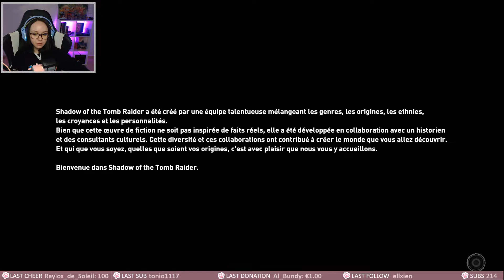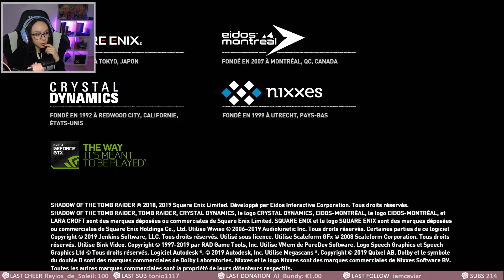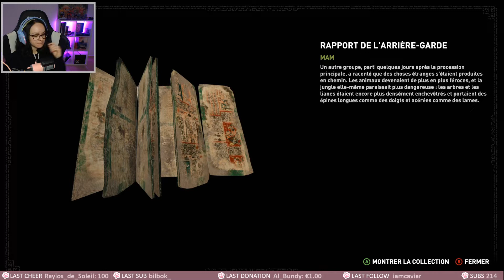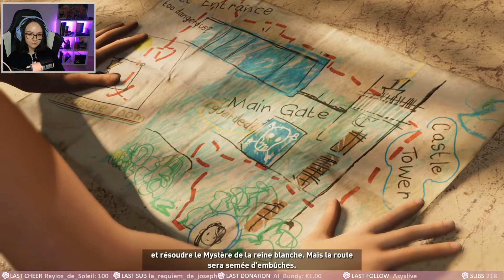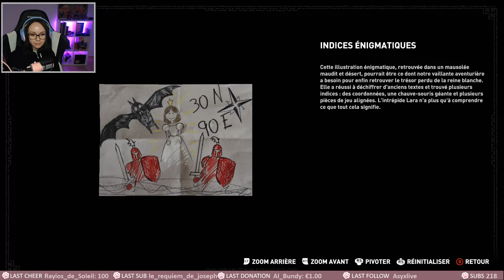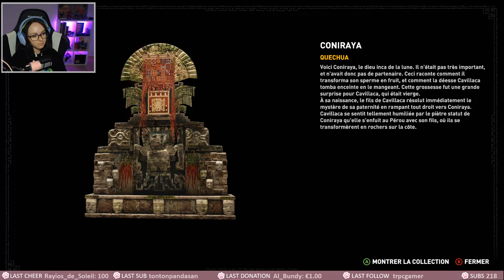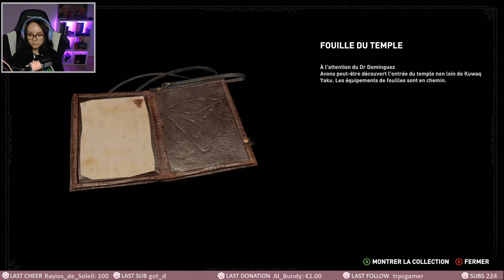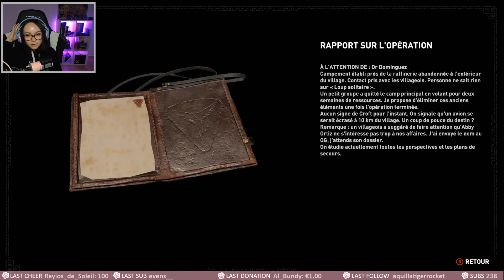LARA NOUS EMBARQUE DANS UNE AVENTURE FOIREUSE - Shadow of thz Tomb Raider #1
Replay du stream du 11/01/2022 sur Shadow of the Tomb Raider